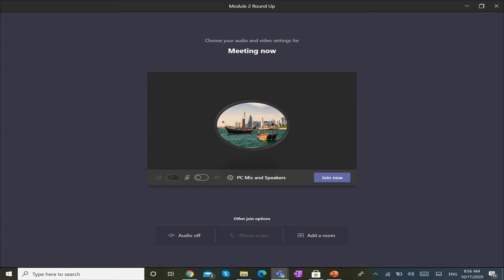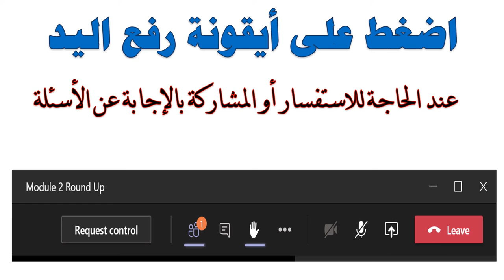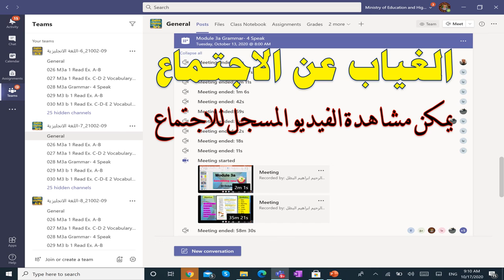ضوابط حضور حصص البث المباشر Online Classroom Rules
كيفية الانضمام لحصص البث المباشر والضوابط الواجب الالتزام بها اثناء البث